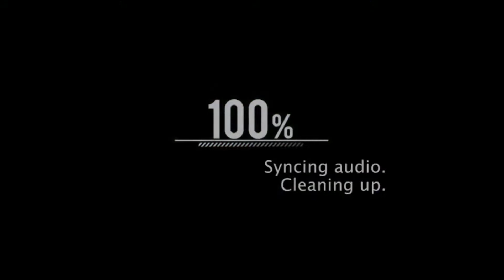Upcoming series TDM challenge.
Hi, My name is Badhan. In this channel i make gaming Video. Not much pro! Always trying to make well video and learning. I am a little gamer. Upload this video for gaming purpose.

For general contact- Knock me my facebook page.
GAME IGN:Ĉ乃レBadhan
GAME ID: Not needed
Device: Goriber aber device